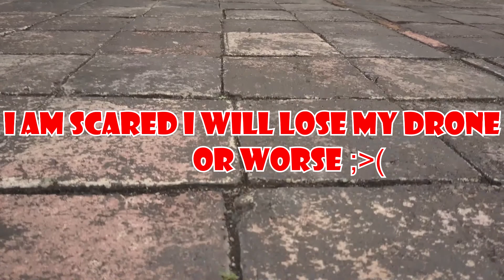Hassled by Vietnamese police for flying a drone.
Confronted by six Vietnamese government officials whilst flying a Mavic Pro. Will they let me go?